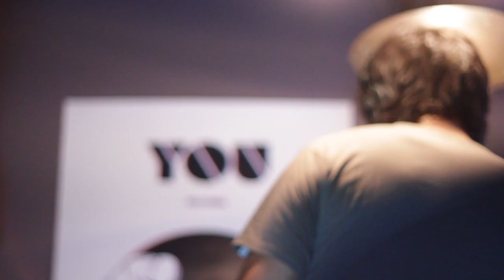Antonio Bastos - The Roses Train (Live Radio Show)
Performed by Antonio Bastos
Written and Produced by Antonio Bastos

Antonio Bastos - Roses Train ep [YOU PLUG ME records]

01 Antonio Bastos - Wake Up
02 Antonio Bastos - The Roses Train
03 Antonio Bastos - You Have To Go

Live a convite de Rui Estevão - Antena 3

Video by Nuno Barbosa and Ludmila Queiros.